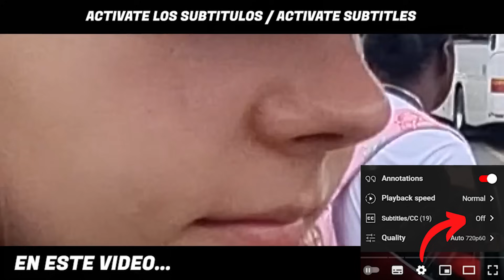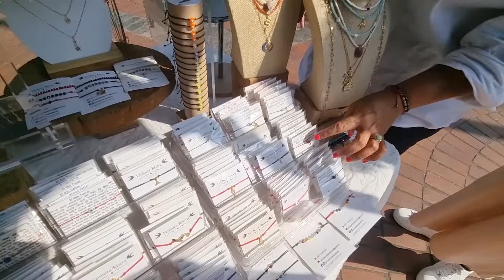DORMIMOS en un PUSH en PANAMÁ 🇵🇦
La Ciudad de Panamá es la capital de la República de Panamá y es la ciudad más grande y poblada del país. Está ubicada en la costa del Pacífico, en el istmo de Panamá, y es el centro económico, cultural y político de la nación. La ciudad tiene una rica historia que se remonta al siglo XVI, cuando fue fundada por los españoles como un puerto comercial. Hoy en día, la Ciudad de Panamá es un centro financiero y comercial importante, con un impresionante skyline que incluye rascacielos modernos y edificios históricos. También es un destino turístico popular, con atracciones como el casco antiguo de la ciudad, el Canal de Panamá, el Parque Natural Metropolitano y muchas playas cercanas.

🔥Capitulos:

00:00 camino a panamá ciudad
03:40 en el alojamiento de panama city
06:11 ciudad de vieja de panama
12:08 mercado central
17:25 casco viejo
19:35 museo gratis
22:59 catedral de panama
26:00 explicación del titulo